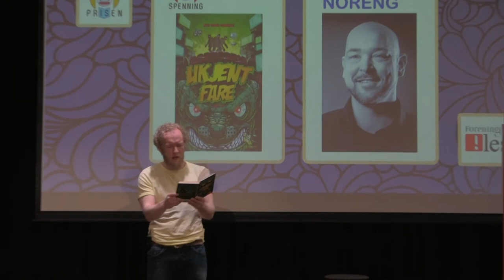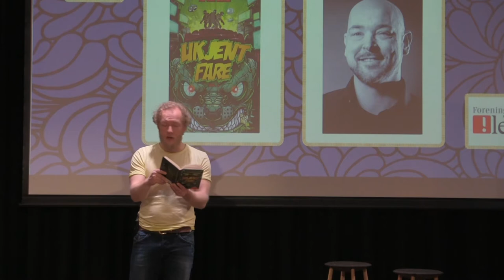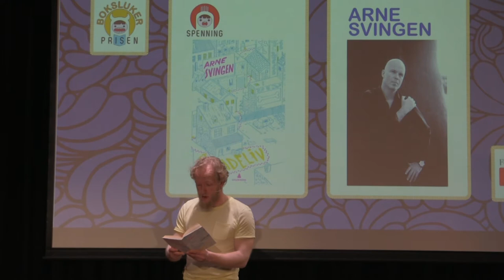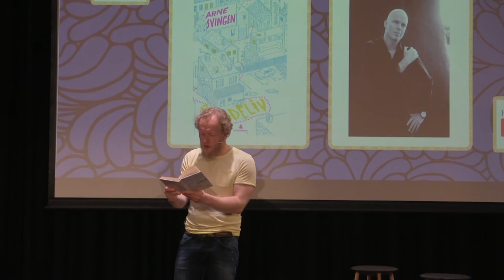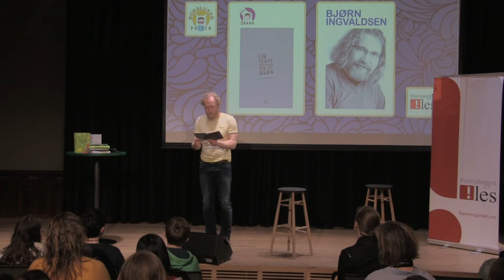Utdeling Bokslukerprisen 2017/18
På Verdens bokdag 23. april ble Bokslukerprisen 2017/18 delt ut på Sentralen i oslo. Elever på 6. trinn valgte «Egoland» av Lars Joachim Grimstad til sin favoritt!